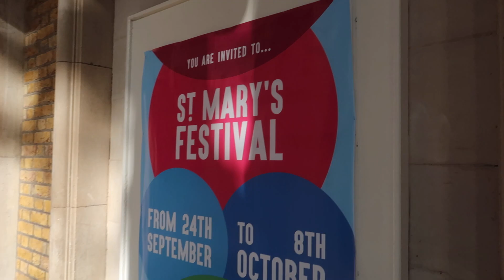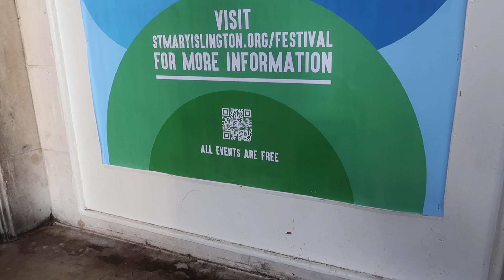AMAZINGLY Beautiful Steel Pan Music 😍 Steel Drum Music originating in Trinidad and Tobago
AMAZINGLY Beautiful Steel Pan Music 😍 Steel Drum Music originating in Trinidad and Tobago  National Musical Instrument

Steelpan musicians are called pannists.

MVI 5859